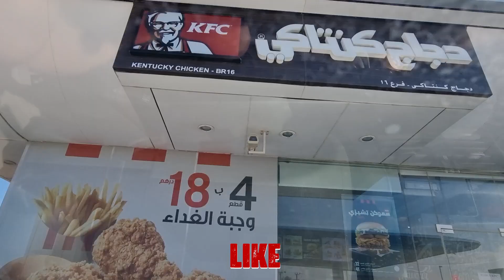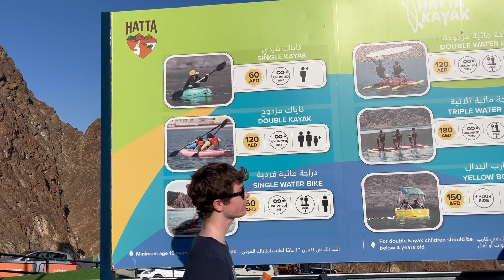Dubai Main Water Dam | Hatta Dubai Dam